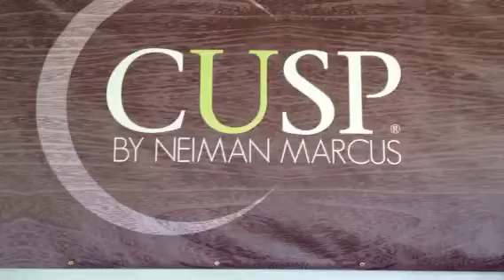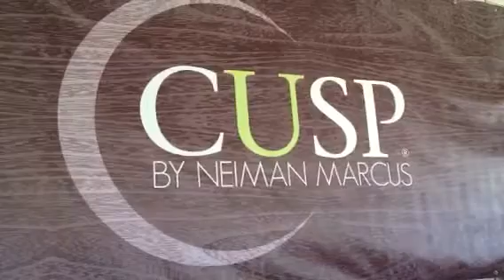Polo event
Amazing food
Wine tasting and Champaign
Filmed by Powerful-inc
Press Media
Christian Acosta